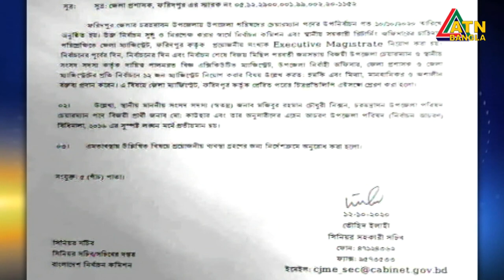আইনী ব্যবস্থা নেয়া হবে চৌধুরী নিক্সনের বিরুদ্ধে- প্রধান নির্বাচন কমিশনার | ATN Bangla News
নির্বাচনী আচরণবিধি লংঘন করায় ফরিদপুর-৪ আসনের সংসদ সদস্য মজিবুর রহমান চৌধুরী নিক্সনের বিরুদ্ধে আইনী ব্যবস্থা, এমনকি মামলাও হতে পারে বলে জানিয়েছেন প্রধান নির্বাচন কমিশনার কে এম নূরুল হুদা।